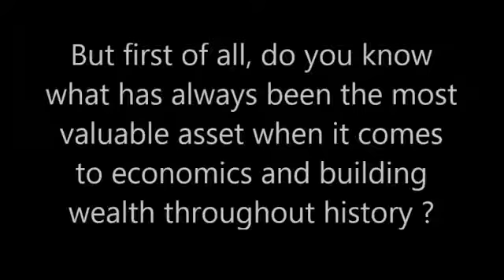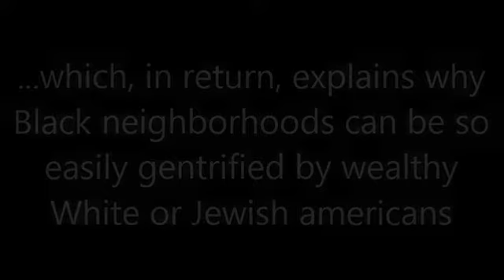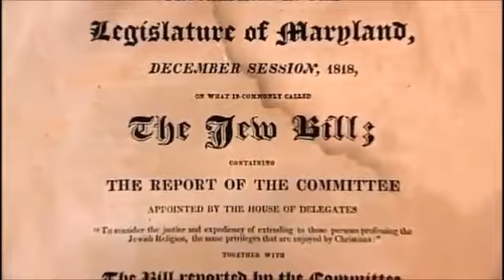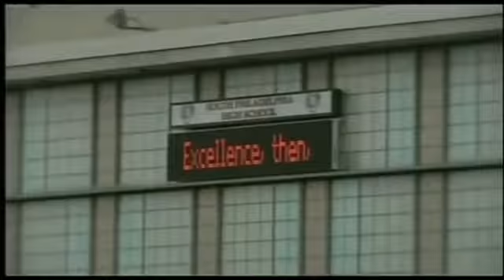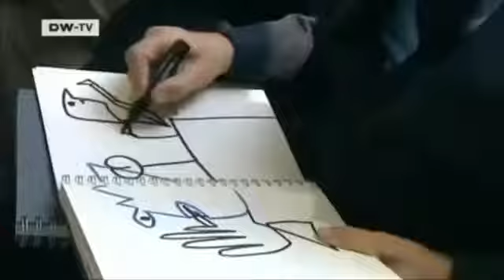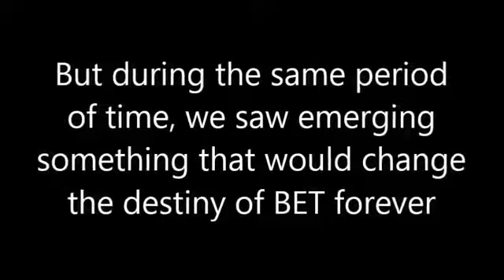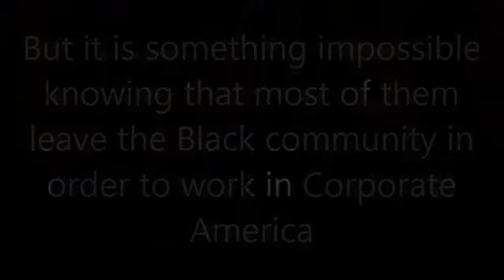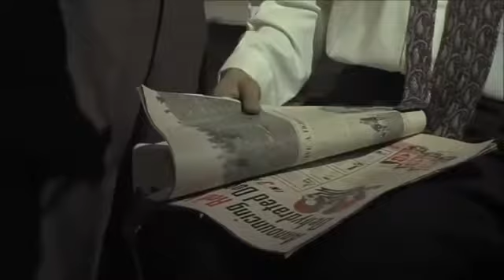African Americans and Economics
Welcome to Financial Freedom Friday. In order to become wealthy, we first must understand economics. In the comments below share with us when you became financially literate.
Get access to over 100+ biz courses at blackbusinessu.com